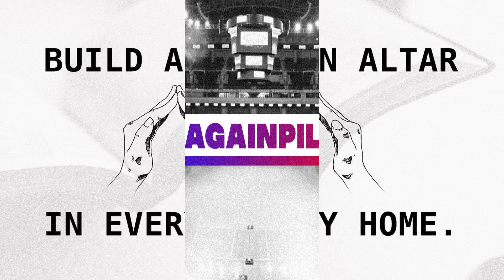COG ANGONO Sunday Worship Service (January 23, 2022)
"Stay on the "BOAT"" with Ptra. Precy Furescal